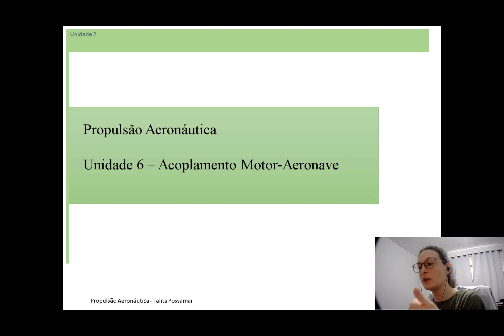Propulsão Aeronáutica - Aula 33 - Subida, descida e aceleração em level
Este vídeo apresenta o equacionamento para estimativa de taxa de subida e descida para aviões assim como aceleração em level.